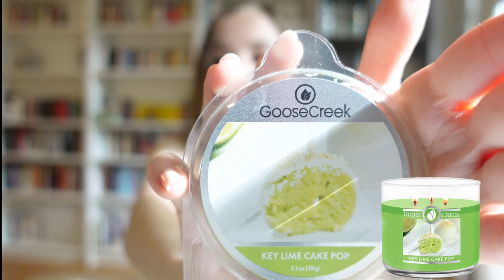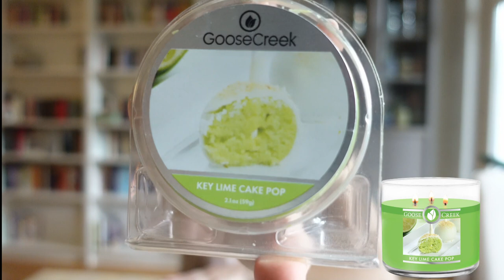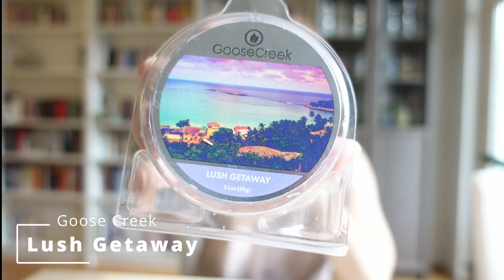Goose Greek - New In Sommerdüfte 2023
Meine Lieben!

Ich konnte mich nicht länger zurück halten und habe bei Goose Creek bestellt.
Es kamen ein paar der neuen Sommerdüfte raus und da konnte ich nicht länger stark sein. Ich liebe Sommerdüfte einfach.
Es durfte aber auch ein paar ältere Schätzchen einziehen, die einfach schon viel zu lange auf meiner Wunschliste stehen.
Ihr werdet es ja sehen aber ich bin sehr zufrieden mit meiner Bestellung und vielleicht werden schon ganz bald die nächsten Kerzen einziehen.
Also machen wir es uns mal gemütlich und schnappen uns nen Kaffee. Es wird Zeit ein bisschen über Duftiges zu quatschen.

Cya, Jessy

Überblick zum Video

00:00 Hello, its me!
Wachsemelts:
09:15 Goose Creek - Cashmere Linens
14:26 Goose Creek - Honeysuckle & Green Apple
16:58 Goose Creek - Key Lime Cake Pop
20:35 Goose Creek - Willow Tree Lane
24:40 Goose Creek - Lush Getaway
28:02 Goose Creek- Farmstand Melon
Kerzen:
30:10 Goose Creek - Watermelon Lemonade
32:53 Goose Creek - Lemon Vanilla Cake Batter
35:22 Goose Creek - Coffee House
38:47 Goose Creek - Sunset Sparkle
41:24 Goose Creek - Candied Rose Cake
45:44 Bye, Bye

Hier kommt ihr direkt zum meinem Bundle bei American Heritage. Enthalten sind all meine Lieblinge von Country Candle und Kringle Candle: